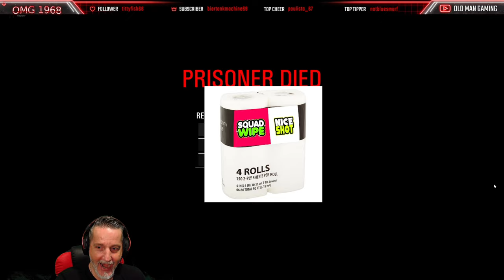SCUM Best of Part 4